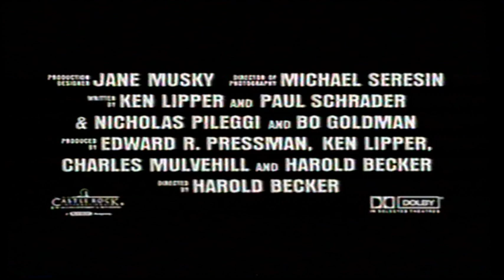UK Rental VHS Trailer Reel: Mute Witness (1996 20/20 Vision) Part 2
Opening to the rental VHS of the Marina Sudina & Evan Richards in Anthony Waller's Russian Suspense Thriller Film From 1994

OPENING:
Screamers Trailer
City Hall Trailer

BUT SHE WON'T BE SILENCED!

HAPPY HALLOWEEN